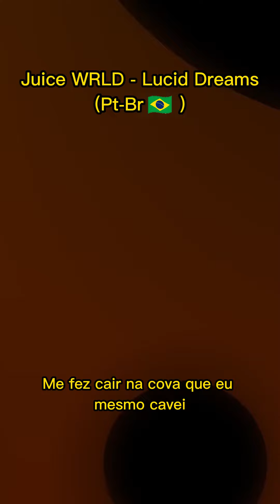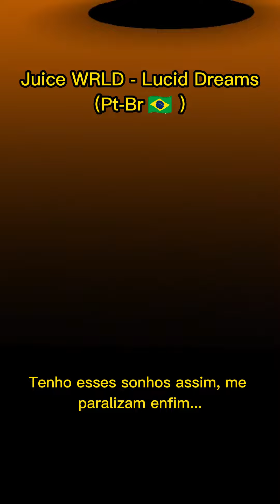juice Wrld - Lucid dreams (Pt-Br 🇧🇷) ❤️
Juice cantando lucid dreams em português? 🤠